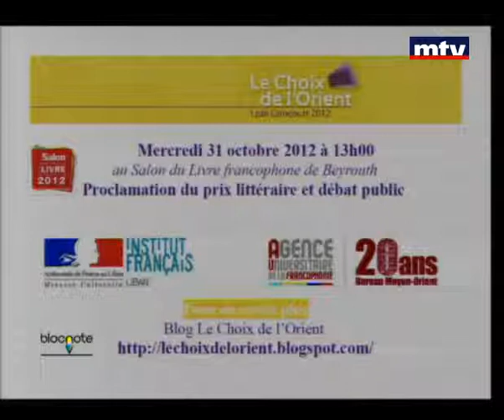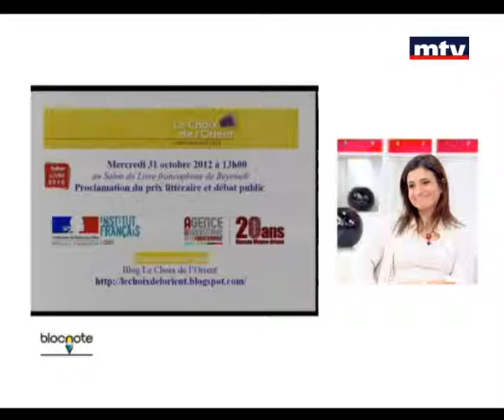Bloc Note - 18/10/2012 - Mirande Khalaf